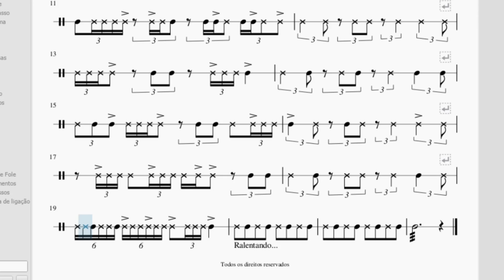mODULAÇÕES - para Caixa-clara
mODULAÇÕES é uma peça para caixa clara e neste arranjo utiliza-se de uma base de teclado sintetizador como metrônomo.